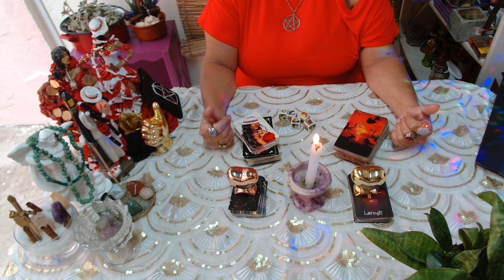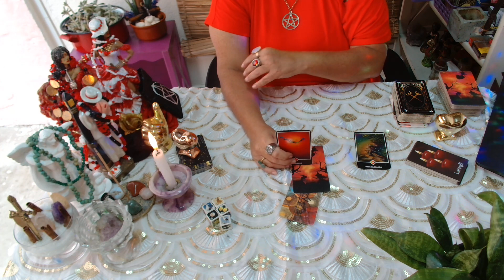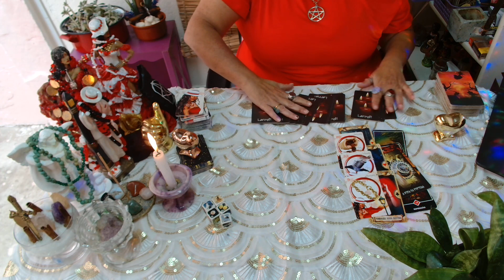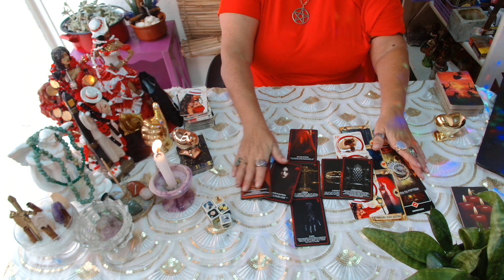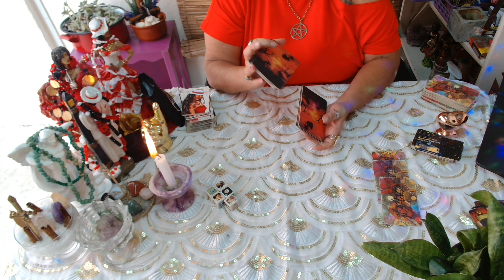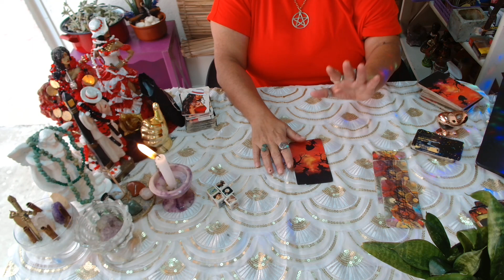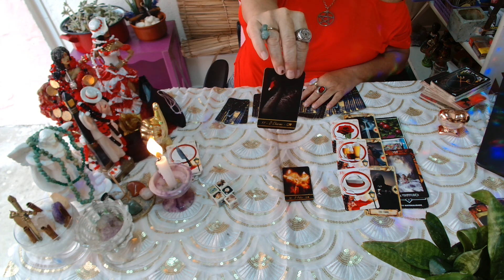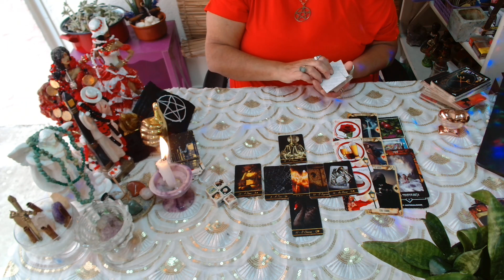QUARTA-FEIRA DO[A] SER DE CRUZ? SENTIMENTOS,PENSAMENTOS E ATITUDES?[11]989292508#leituraintuitiva🙏💃🌹